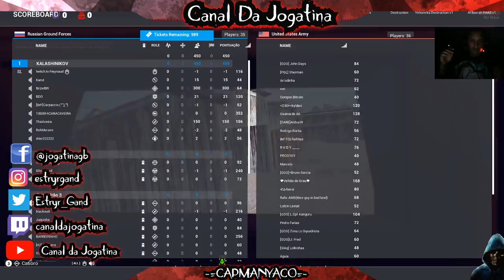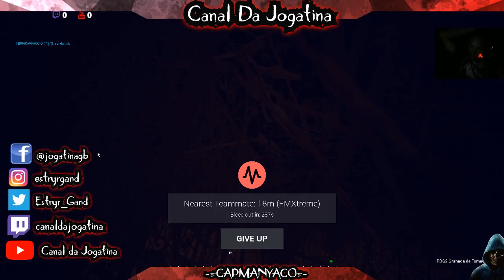Jogatina Do Canal